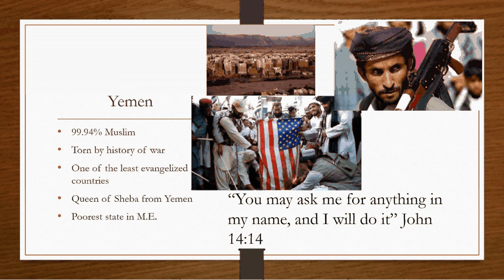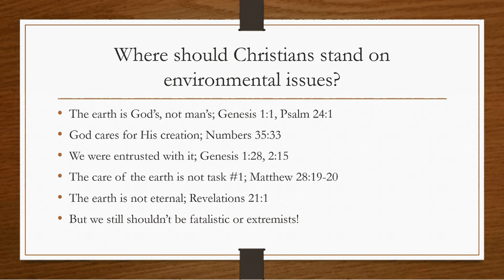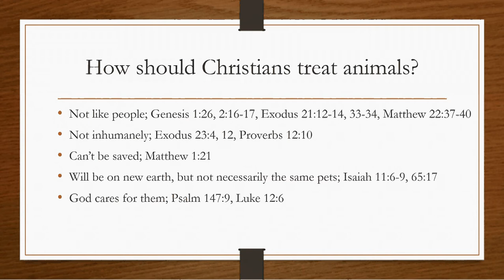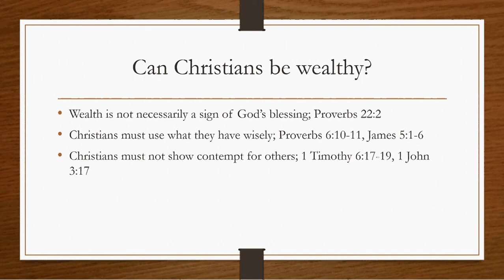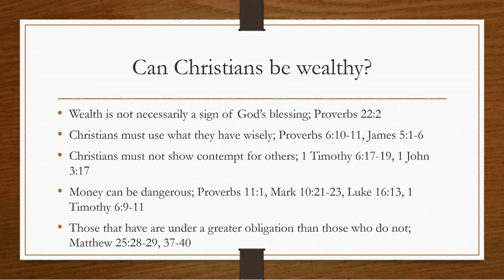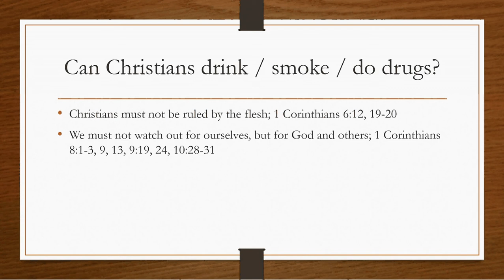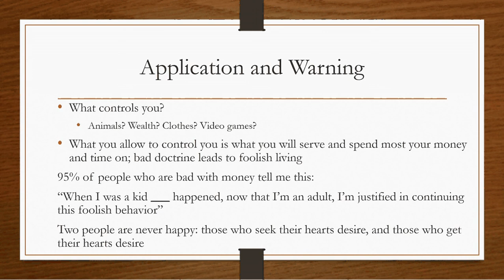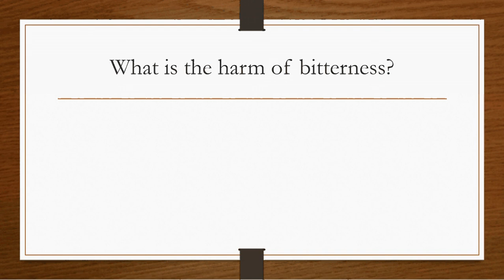January 26, 2016: BadTheology